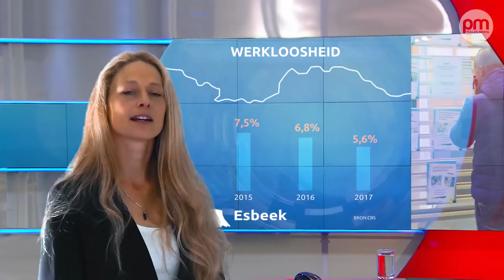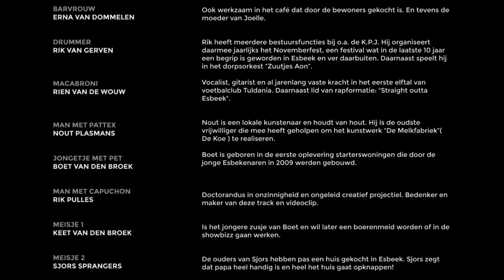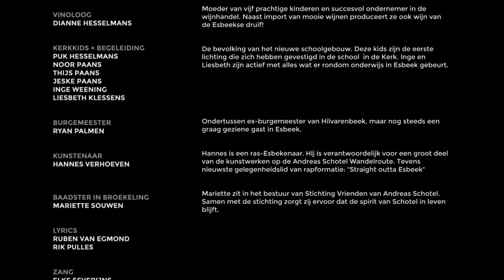Straight outta Esbeek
Deel deze film is een must voor alle Esbekenaren, daarom DELEN maar!!